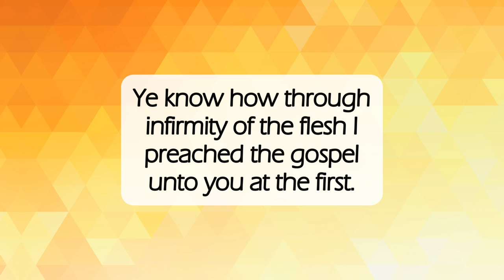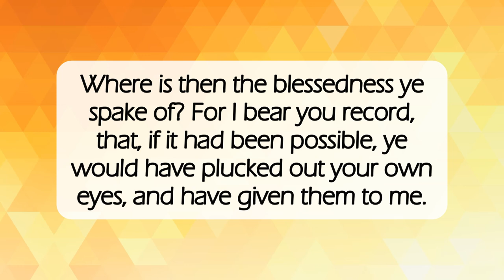Tell The Truth Anyway✝️dailyword